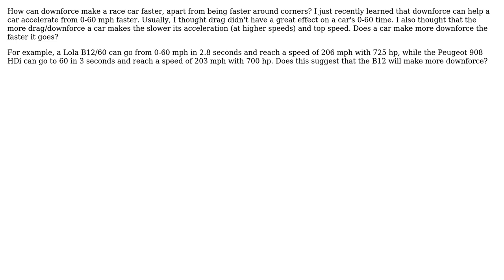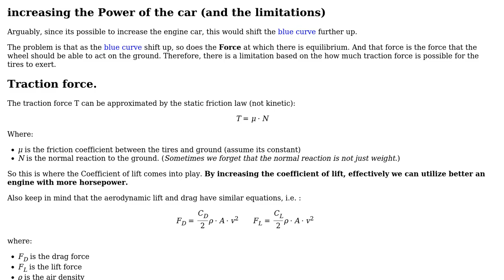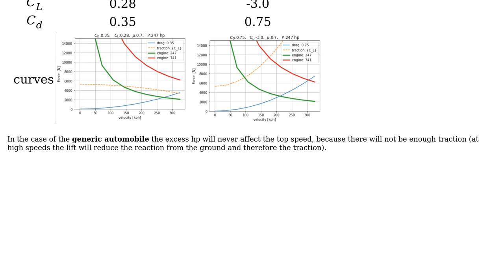Engineering: Does more downforce affect the acceleration and top speed? (3 Solutions!!)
Engineering: Does more downforce affect the acceleration and top speed?